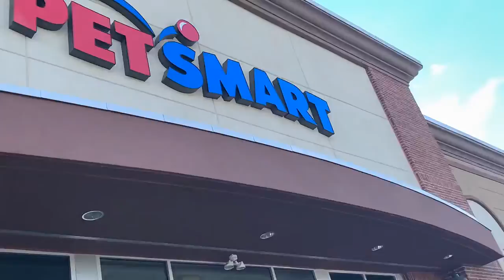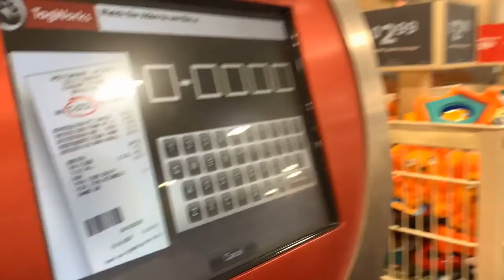WE GOT MATCHING DOG TAGS ~ recreating tiktok trends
hey guys today me and my bsf kasey went and got matching dog tags.  would recommend 10/10.